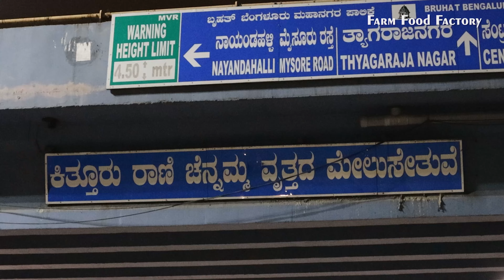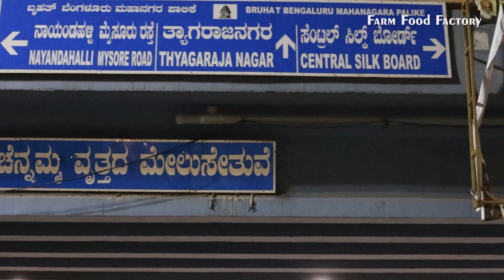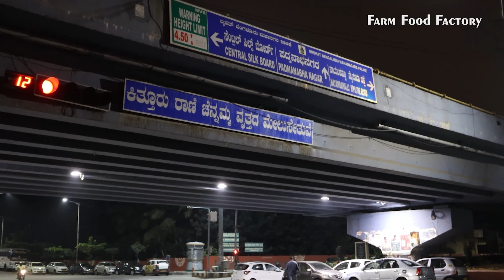Bangalore Masala Dose at 4am | Dose Adda | Morning Breakfast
An idea that originated to serve the hungry souls from the ITBT industry, gave birth to Dose Adda.  Started 4 years ago by Ramakrishna, the idea clicked slowly and became successful.

The hotel opens at around 3.30am and goes on till 6.30 or 7 am. It opens again at 7.30 pm and closes at 11.30pm. The sole intention is to serve food to hungry people at odd hours. Their menu is limited. They offer idli vade, masala dosa and rice baths. They prepare ghee masala dosa and is sold at Rs 50. Rice bath (like pulav, ghee rice) with vada is Rs 50. Without vada it's Rs 40. Two thatte idlis and vada costs Rs 50.

Even before the Dose Adda's food truck arrives, we can see many people waiting for the food. You get steaming hot idlies right out from the idli maker. Dosas are cooked using a generous amount of Nandini ghee. Tasty and spicy rice bath is sold in half and full too. There is a huge fan following for the red and green chutney.

The hotel is located opposite Devegowda Petrol Bunk at Banashankari. Kindly let us know your feedback once your visit Dose Adda.

About us:
Farm Food Factory is an Indian village cooking channel started in the year 2017 and dedicated to foodies and ancient foodlovers. On our youtube channel, you can find all kinds of vegetarian and non-vegetarian dishes and also recipes for popular food items. One of our sole intentions is to profile traditional and lost recipes.